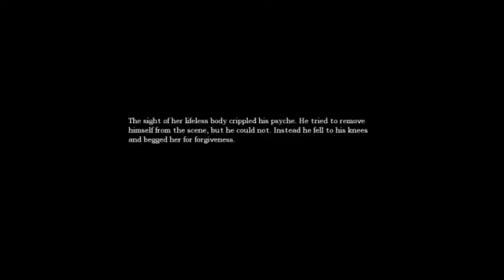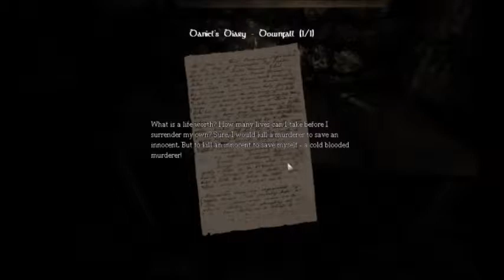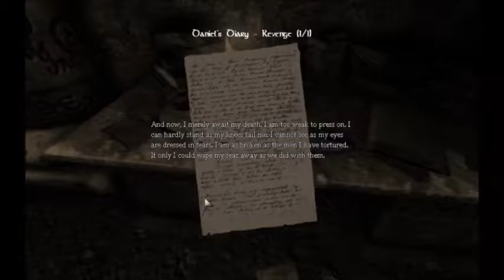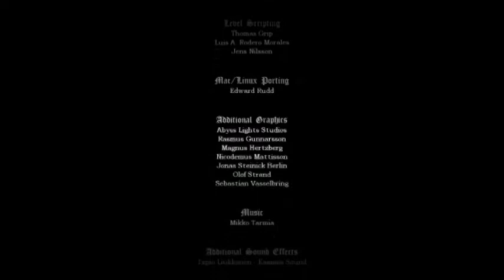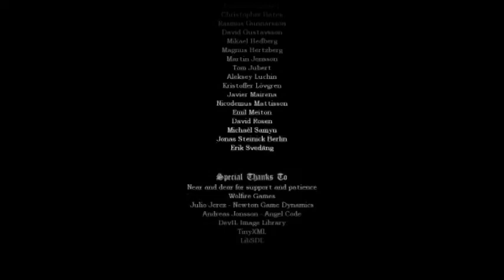Lets RePlay Amnesia The Dark Descent Part 11 or Failed Tinderboxes Sad Face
ReDedicated Thanks to Frictional Games, to my Friends and Fans for supporting me, to those that watched from Part 1 to Part 11, and to my Subscribers for subscribing and watching my vids.

Welcome to my Amnesia The Dark Descent RePlay Series, Amnesia The Dark Descent is by Frictional Games, back into the darkness that started so many LPer careers...